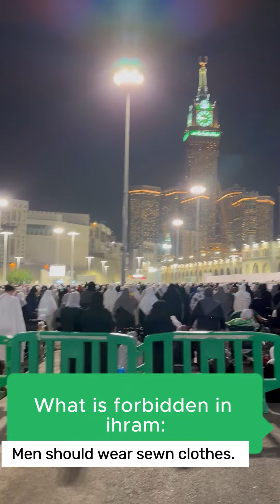❤Mecca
Hello ❤ People I ❤ you :)
My whole goal is to show you all the amazing places in the world!
If you like my videos, you can click LIKE 👍 and leave your questions and comments.
My name is Akbota. I am an ecologist with an academic degree Master of Natural Sciences.
Jusan bank: 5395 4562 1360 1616